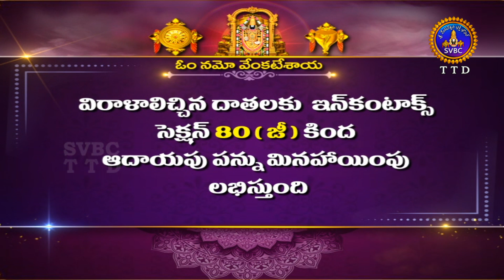Uttara Chidambara Kshetra Vaibhavam || Sri Chaganti Koteswara Rao || EP 11 || 10-10-2023 || SVBC TTD